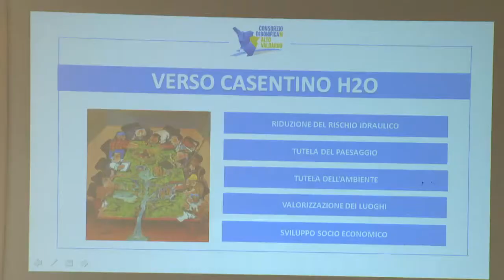Arezzo - Presentato ufficialmente il Patto per l'Arno (25.03.21)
- Arezzo - Presentato ufficialmente il Patto per l'Arno, percorso partecipativo a cui hanno aderito 49 Comuni. Dopo l'intervista che il sindaco ha rilasciato per l'occasione, proposta ieri e sempre disponibile su questa pagina, pubblichiamo le dichiarazioni della presidente del Consorzio di Bonifica Alto Valdarno. Domani, ultima puntata di questa piccola campagna informativa con il "racconto"-video del tratto aretino del fiume. (25.03.21)